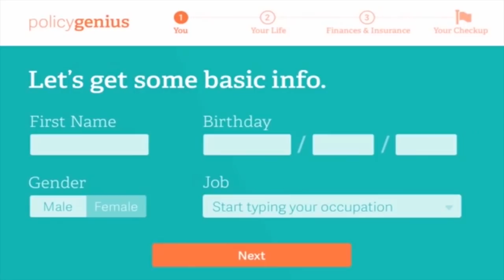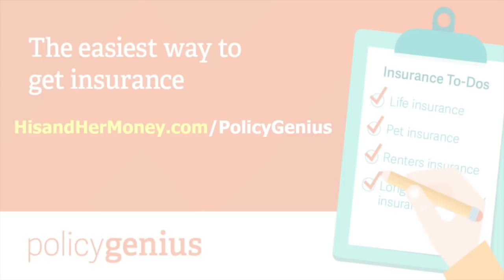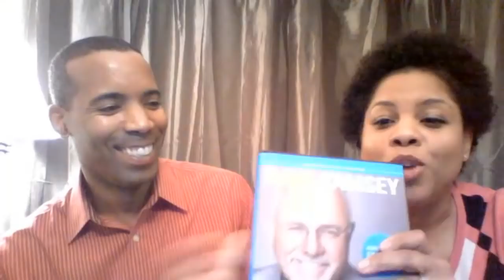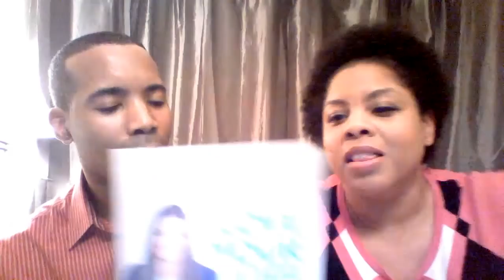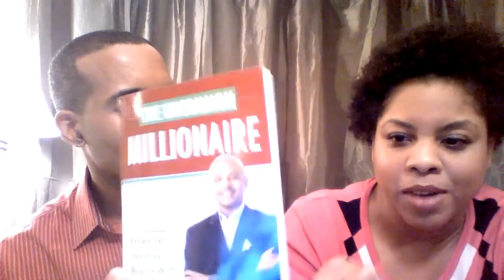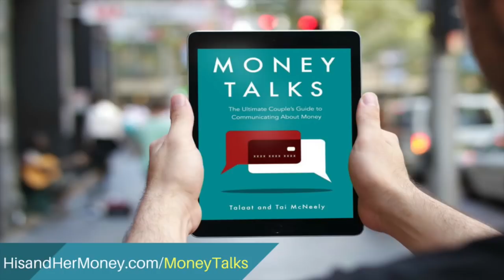How Michael and Sonya Paid Off $119,000 Of Debt In Just 11 Months!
On today’s episode of The His & Her Money Show, we’re excited to share our conversation with Michael and Sonya Pope. This incredible smart money couple is a wealth of invaluable information, resources, and practical tips and tricks for any couple or individual starting out on your financial journey.

When they decided to grab financial freedom by the horns and destroy their debt once and for all, they exceeded even their own expectations: through faith, perseverance, and unity, they paid off a whopping $119,000 in debt in just 11 months!
Resources Mentioned:
✔️ Dave Ramsey’s Complete Guide To Money by Dave Ramsey
✔️ Love Your Life, Not Theirs by Rachel Cruze
✔️ The Richest Man In Babylon by George Samuel Clason
✔️ The Uncommon Billionaire by Alfred Riddick Jr.
✅ Our Book - Money Talks: The Ultimate Couples Guide to Communicating about Money